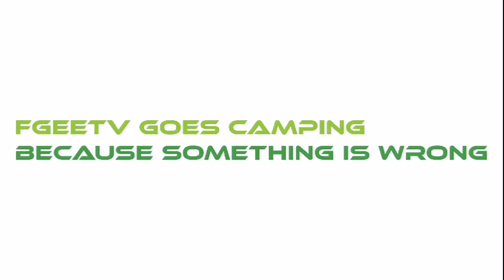UNOFFICIAL BONUS ROUND TENNIS - What should camping first? i hear him!!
I Made a NM41'S Mystery Games 3 Unofficial Round Cause why not!

I litteraly Making all of these entertaining out of all kinds...